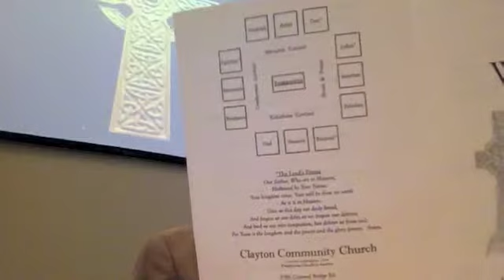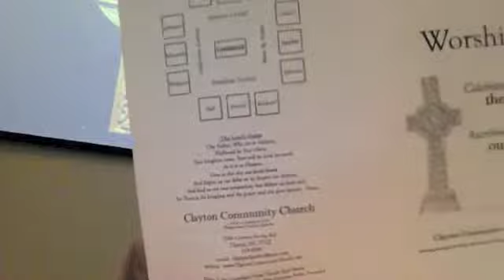"Jesus' Care for You by Church Officers," Numbers 3-4, June 17, 2012.m4v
One of the ways that Jesus cares for His people is through giving them officers in the Church--elders and deacons.  Officers' work in the Church is to the purpose of Christ being worshipped.  Since by good worship God's people are blessed, officers are to work diligently and Christians are to love and appreciate their officers for their work.